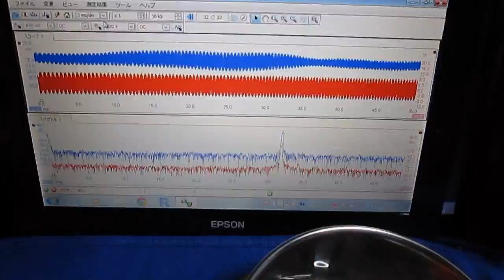メガヘルツの超音波発振制御プローブ Ultrasonic probe technology